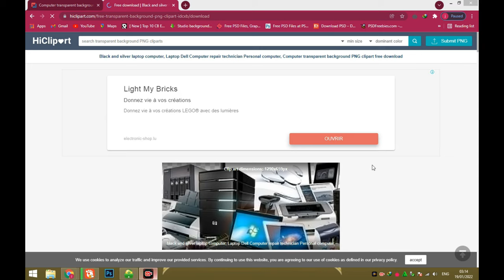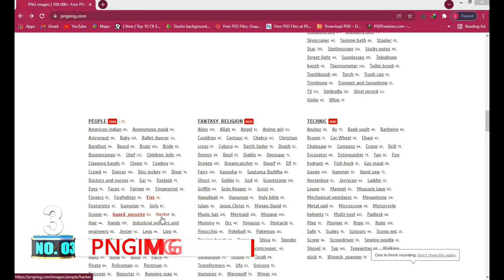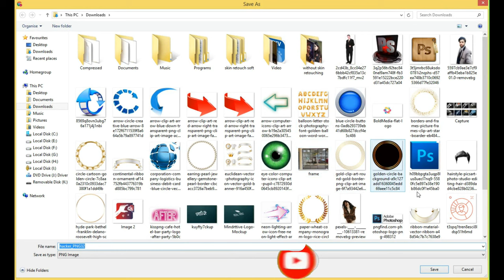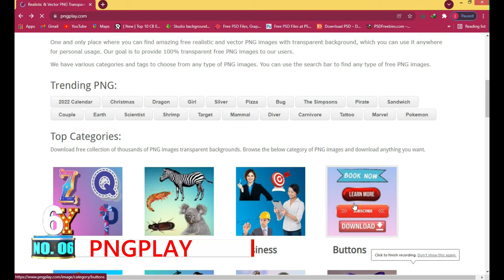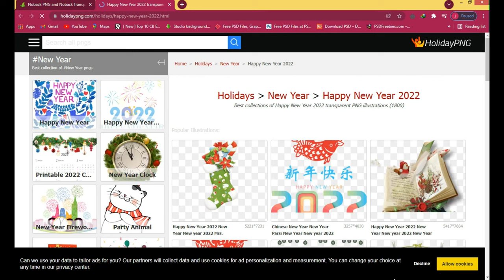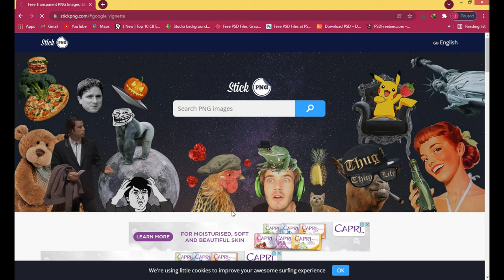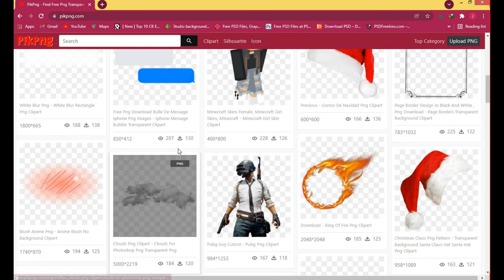PNG Images free download most useful website in the world 2022 Produced by Ali Digital studio pro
Hi,
Good Luck.

█ Hi this is Ali Digital Studio Pro. Are you looking for free commercial images for your Websites, Projects or YouTube videos? Watch this video till the end and Comment on this Video "ALI DIGITAL STUDIO PRO"
★RELATED TAGS★
░▒▓█►PNG Images free download
░▒▓█► most useful website
░▒▓█►in the world
░▒▓█►without backgrounds
░▒▓█►PNGs images
░▒▓█►Non Copyright images
░▒▓█►free images with out background
░▒▓█►best illustration in PNGs
░▒▓█►HD quality PNGs free Download
░▒▓█►PNGs HD Quality Icons
░▒▓█►free Download

FOLLOW ALI DIGITAL STUDIO PRO